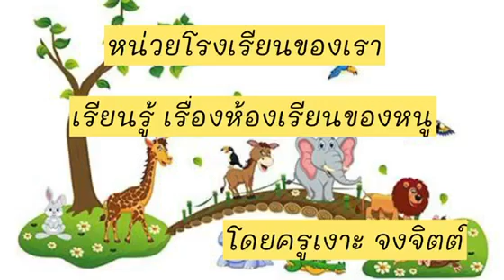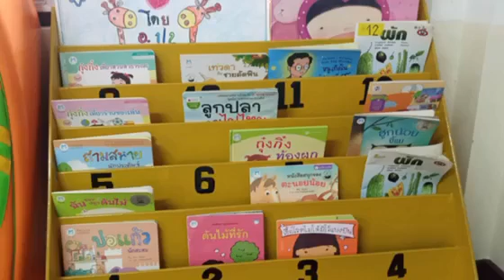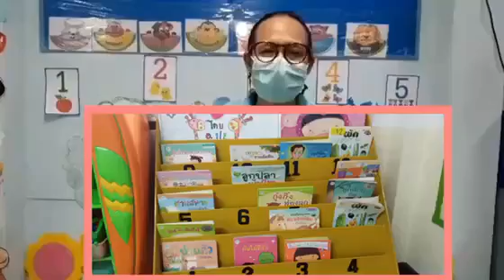09.00น. : 9 ก.ค.64 ชั้นอนุบาล 1 ห้องเรียนของหนู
ห้องเรีียนของหนูมีอะไรบ้าง โดยครูเงาะ